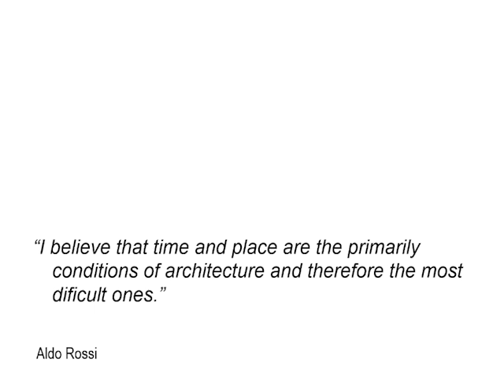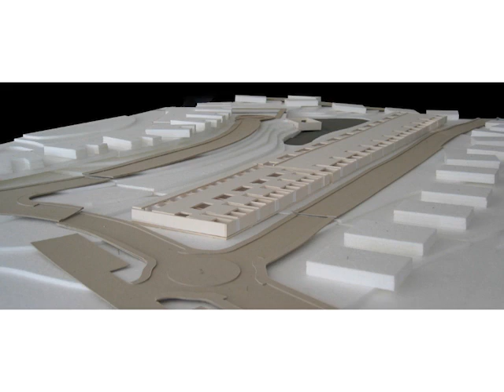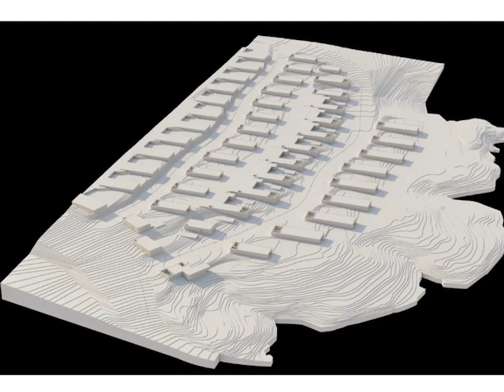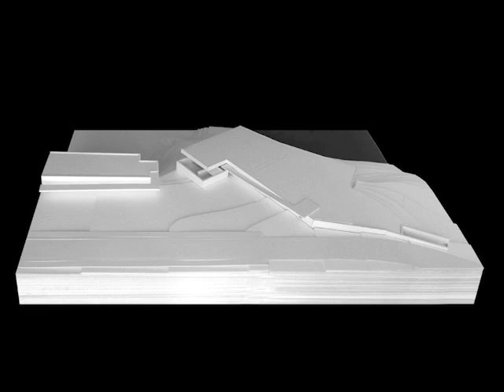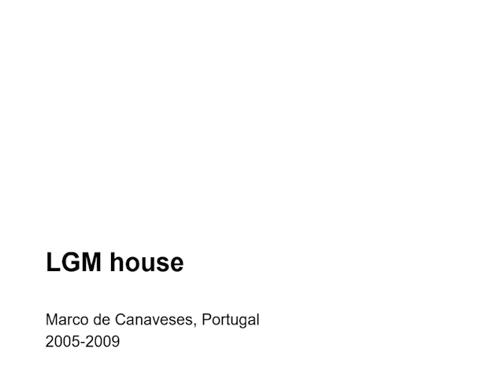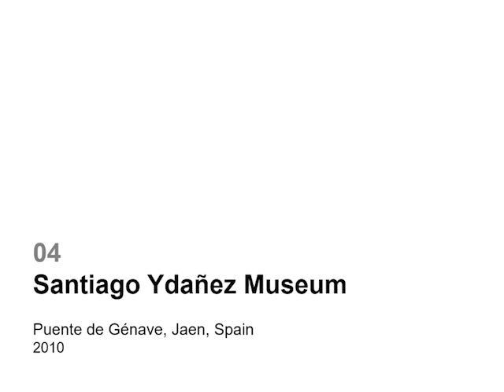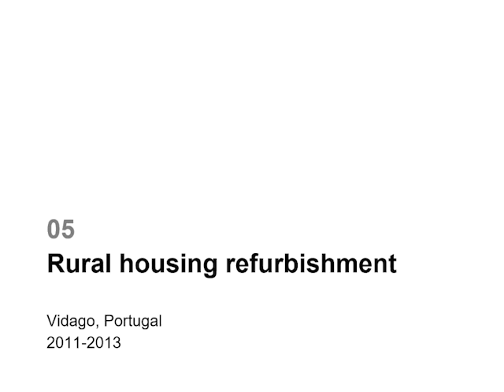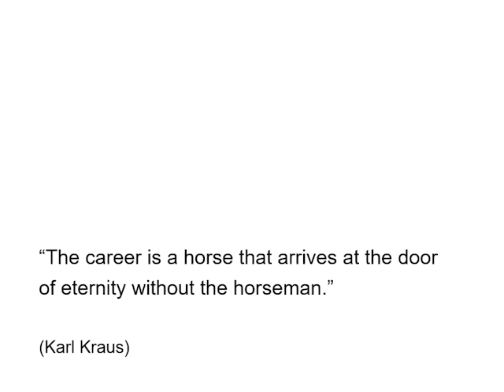Porto Acaemy 2016 :: Nuno Graça Moura Lecture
The Faculty of Architecture of the University of Porto hosted Porto Academy from the 20th to the 27th of July 2016. The academy consisted of a weeklong workshop and lectures with Adalberto Dias, Adam Caruso 'Caruso St John', Angelo Bucci 'SPBR', Anne Lacaton 'Lacaton & Vassal', Arno Brandlhuber, Andrew Groarke 'Carmody Groarke', Cecilia Puga, Christoph Gantenbein 'Christ & Gantenbein', Graça Correia 'Correia Ragazzi', Jun Igarashi, Martino Tattara 'Dogma' , Nuno Graça Moura, Piet Eckert 'E2A', Roger Diener 'Diener & Diener' and Tatiana Bilbao.